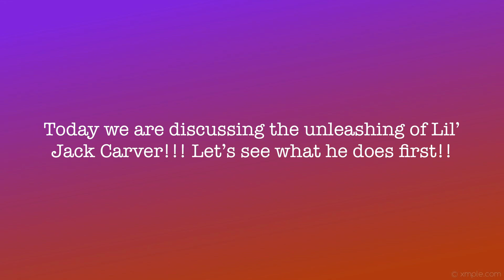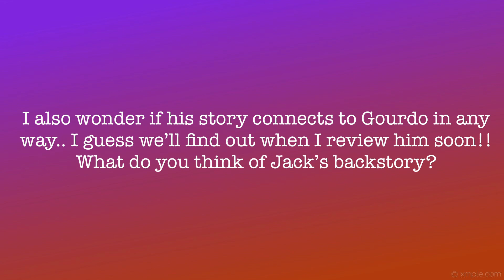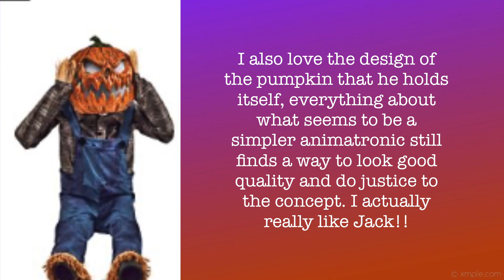Lil’ Jack Carver Unleashed! | Spirit Sneak Peaks 2023 | Conjure Maven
It was always, "Jack, be nimble," or "Jack, be quick." The orphaned farm boy was sick and tired of being bossed around by his foster family. With only the moon to guide him, he snuck out into the pumpkin patch one night to smash their prized gourd as payback. Unfortunately, he only got as far as the first coyote trap...not so nimble or quick after all. Now Pumpkin Boy crouches in wait, hidden in the patch's overgrown vines holding tightly to his demonic jack-o'-lantern and waiting for the next unfortunate pumpkin picker to cross his path – human bones make the best fertilizer.

Let Jack always be a reminder not to wander into the pumpkin patch late at night! Put him on display this Halloween and he’ll terrify your friends and family with his yellow light up LED eyes when he goes to raise his pumpkin above his head. This animatronic extends up to 4 feet 3 inches tall to deliver a pop-up scare your guests will never see coming!

Hello, Conjurers!! The images for this year’s theme have been floating around.. Are you excited?! I haven’t been looking at them too often, mainly because I am waiting to see it in person when I attend the store myself!! Anyways, Lil’ Jack Carver is rather underrated!! I thought he was going to be terrible based on the lack of word regarding him, however personally I don’t think he’s that bad at all! He is a nice addition to thr Lil’ squad!! 🧡😆

Jack is 3.6 feet tall, his number is 01611151 which means he will be set up in stores!!! I’m very excited to meet Jack in person!! He only has a Jumpscare sound and the sounds of mischievous laughter!!

Are you interested in Jack’s little midnight pranks?

I really appreciate you taking your time to read the description of my video!! If you enjoy my content then feel free to stick around, this place is for all the weirdos, mister. See you in the next Conjuring!!